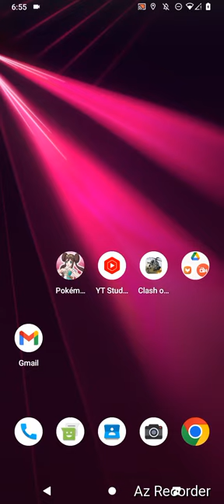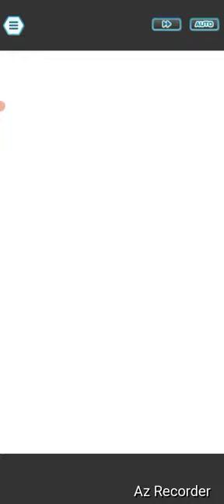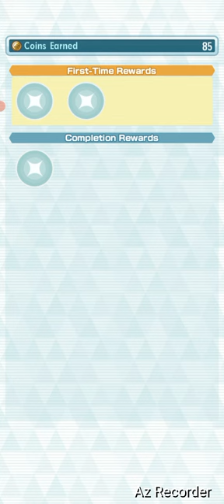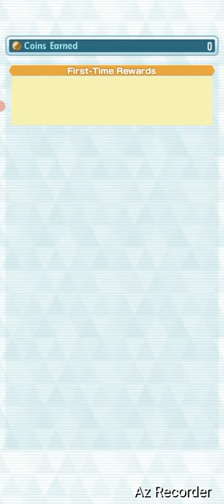Pokemon Masters EX, "Flannery's Duel!" By GordonHai (^_^) !